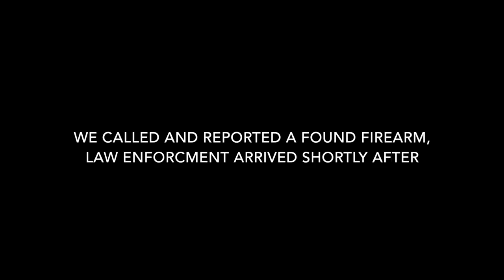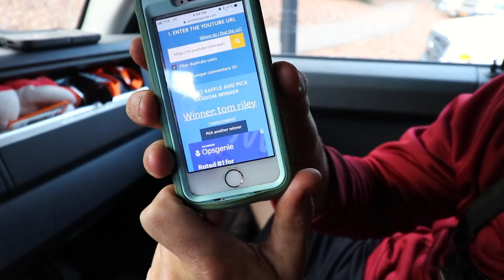Found a Sawed Off Shotgun Magnet Fishing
we found a gun magnet fishing, the police officer let us keep It!

800lb 360 Degree Magnet
1500lb 360 Degree Magnet
3500lb 360 Degree Magnet (Strongest Magnet on the market)
1000lb Magnet & Claw Starter Set
1200 lb Magnet Fishing Bundle

My Filming Equipment:
Camera Lens